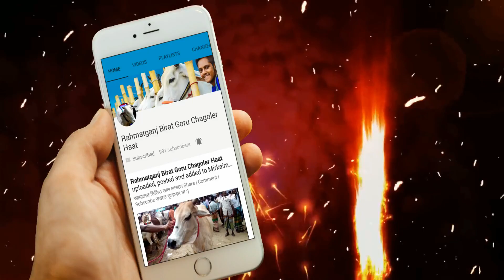দেশি গরু | Tour of Hazratpur Paragram 2017 | RBGCH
The official paragram tour with Goru Pagalzz BD !!
Follow US on:

3) Instagram: Rahmatganj_BGCH